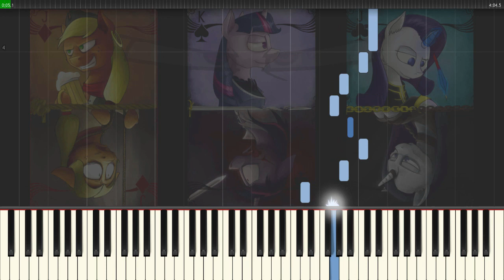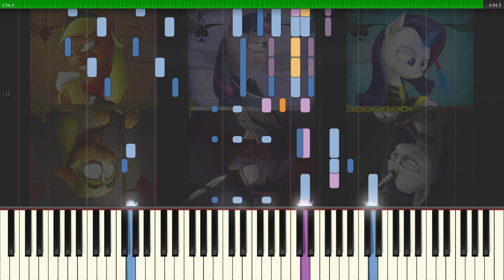Too much is not enough - Synthesia Cover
Another song I really like (I'm generally more drawn to darker songs). Here, the Count finally sets his big revenge scheme into motion, which ulimately leads to the downfall of Danglarjack, Rarifort and Monsparkle. Although I would've prefered if they've given this part of the musical more time since it's basically the most important part, I still like it for what it is.

Lyrics:

Monte Cristo (to Jacopo):
Tell them you're disatisfied with how you have been treated.
Tell them your allegiances can change...but for a price.
They believe the worst in them, in all men are repeated.
Avarice will be the cheese to trap these three blind mice.

First of all tell Danglars when the market opens Monday.
Buy up all of Lerrom's stock, sell everything he owns.
Lerrom International will triple in just one day.
This bold move will make him richer than he's ever known.

Danglars:
I'll float a short term loan
and liquidate my assets.
I'll lev'rage ev'ry thing that I own
'til it's Rothschilds and coronets.

All risk has been removed,
unknown to Monte Cristo.
How fortunes are reversed and improved
in the wag of a servant's tongue.

Monte Cristo:
Danglars believes in one thing at a time
and whatever it is, he wants more.

Danglars:
Too much is not enough.
There always is room for another.
Seize the day, I always say.
Too much simply isn't enough.

Monte Cristo:
Villefort lives so many lies, the truth is like a stranger.
What is one more compromise if bank accounts will fill?
Swear that his good reputation will not be in danger.
Say he needs but close his eyes for riches and he will.

Villefort:
It's really not a crime,
I'll never be suspected.
We'll live as we do now for a time
until the coast is clear.

No one is really hurt.
I'll still get reelected.
As long as I am never overt,
then there's really not much to fear.

Monte Cristo:
Villefort believes that he's good and he's just,
only helping the ones that he loves.

Villefort:
to sully my name with a scandal.
Where's the flaw above the law?

Monte Cristo:
Just to make sure Mondego rises to the bait,
give him this to help him with his dept.
Make him think Lerrom will change his fortune and his fate.
Yes, tell him that,
then tip your hat
and leave and say good-bye!

Mondego:
Farewell!
of wine or of women and money.
An appetite for one more bite.
Too much never seems like enough.